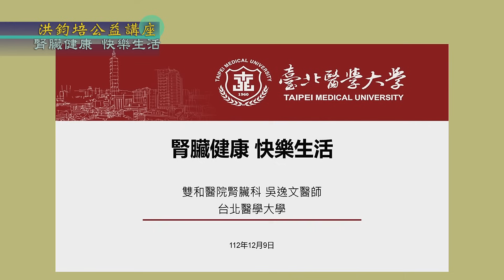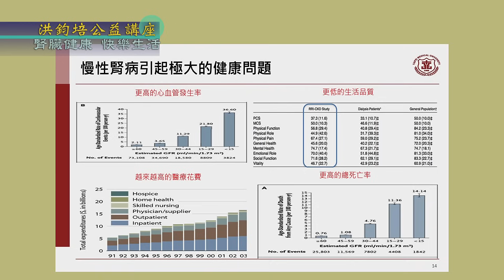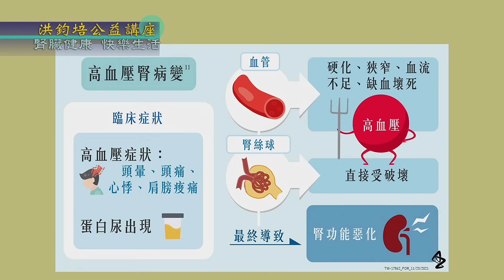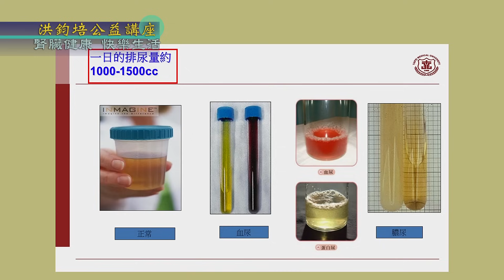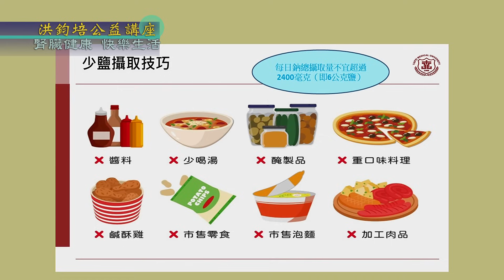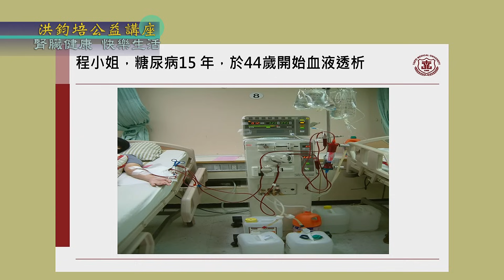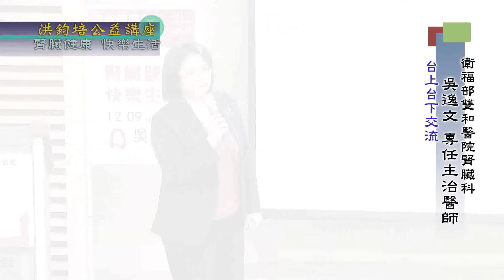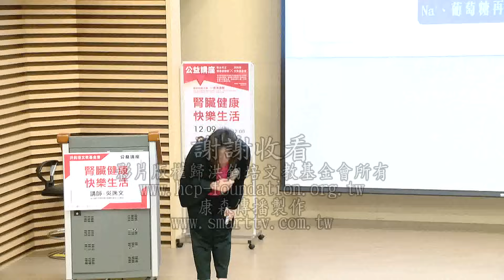腎臟健康・快樂生活 吳逸文 主講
「腎臟健康・快樂生活」系列《47》 112年12月
衛生福利部雙和醫院腎臟內科  主治醫師  吳逸文  主講